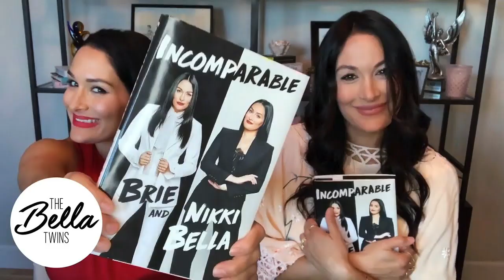NIKKI BELLA censurata dalla WWE (e da JOHN CENA)?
Durante un podcast Nikki Bella ha rivelato che la WWE e John Cena hanno esercitato dei diritti editoriali che aveva concesso loro e che dunque l'autobiografia scritta con la sorella gemella Brie ha "perso" alcune storie, estromesse dal lavoro finale a causa dei veti ricevuti.

Io, mio papà e il Wrestling (libro o e.book)